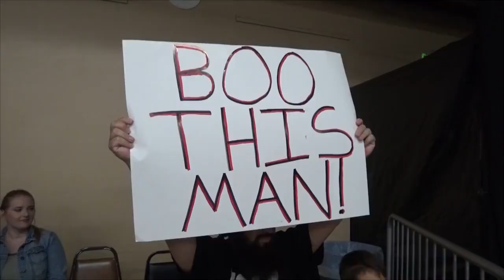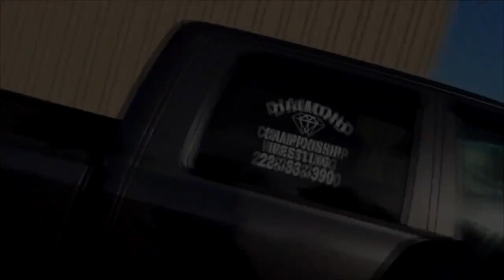DCW TV S01EP19